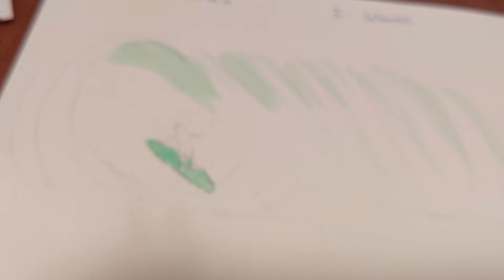Watercolor Challenge Day 1 - Waves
Hello. I am trying an August watercolor art challenge. The prompts are on DoodleWash.com